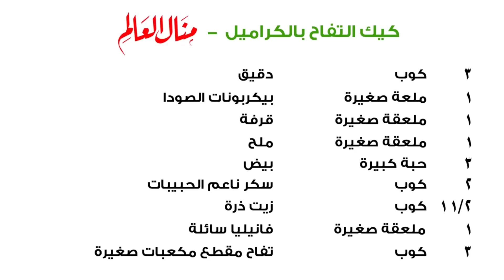كيك التفاح بصلصة الكراميل اللذيذة - مطبخ منال العالم